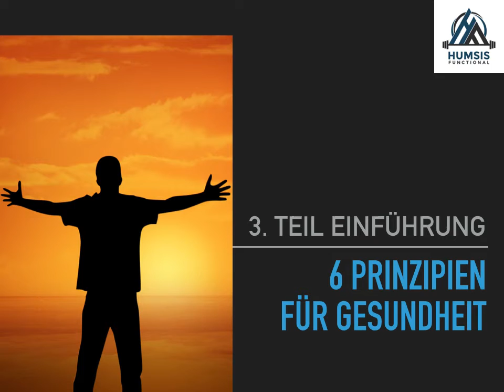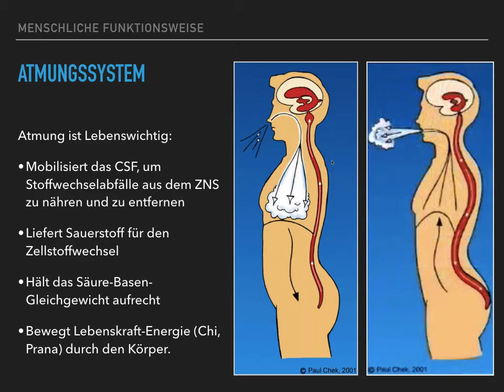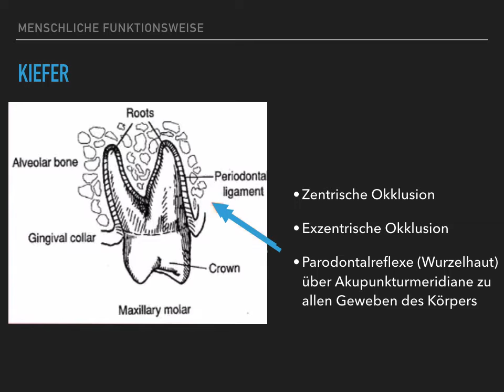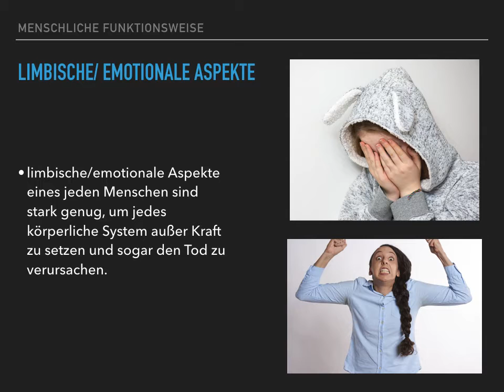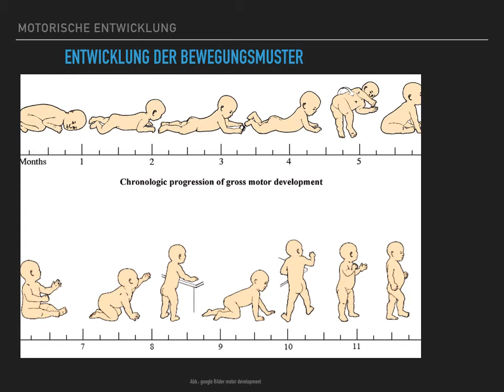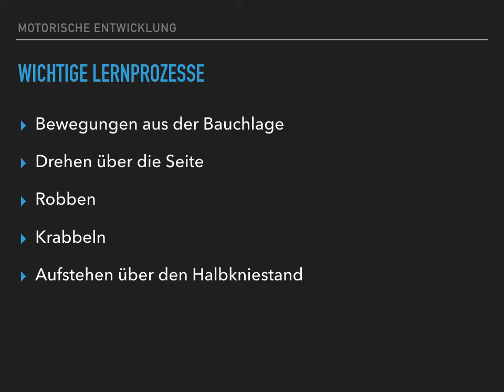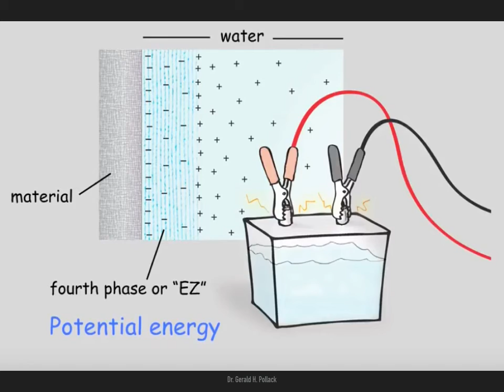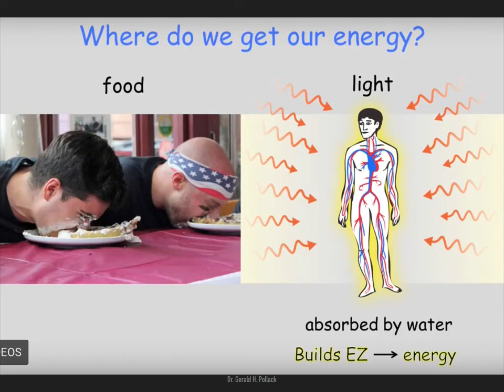Teil 3 Grundlagen der 6 Prinzipien für Gesundheit und Wohlbefinden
Entwicklung Grundverständnis zum verstehen des menschlichen Körpers um die Wichtigkeit der 6 Prinzipien zu begreifen

Prinzipien für Gesundheit - Wohlbefinden
Die 6 wichtigsten Prinzipien
Gedanken
Die Biologie Ihres Körpers ist mit Ihrem Geist verbunden - gesundes Denken erzeugt einen gesunden Körper.

Ernährung
Biologische Lebensmittel, die nach Ihrem ursprünglichen menschlichem genetischen Evolutions Typ gegessen werden, befeuern Ihren Körper für den Erfolg!

Atmung
Optimale Atmung maximiert den wichtigsten Nährstoff - Sauerstoff, entfernt Abfall und energetisiert Ihren Körper.

Hydratation
Die beste Lösung für Verschmutzungen ist die Verdünnung - Wasser ist ein unverzichtbares Reinigungsmittel für den Körper.

Bewegung
Bewegung ist Leben und Leben ist Bewegung. Übung gibt Energie für Ihre Organe, entfernt Abfall, verbessert den Stoffwechsel und kultiviert Energie.

Schlaf
Wir werden nicht stärker, wenn wir trainieren, wir werden stärker, wenn wir uns ausruhen! 8 Stunden Schlaf pro Nacht sind unerlässlich für Erholung und Reparatur.